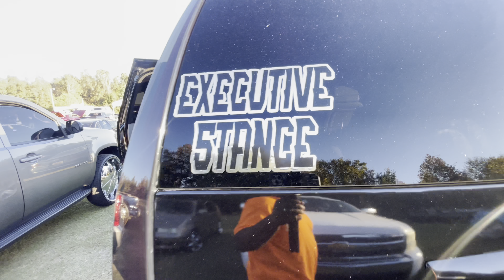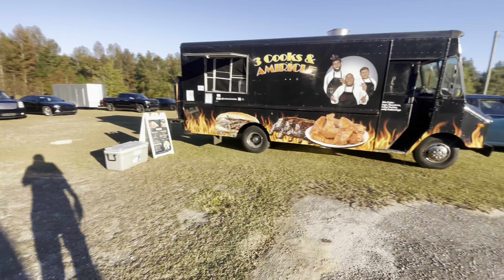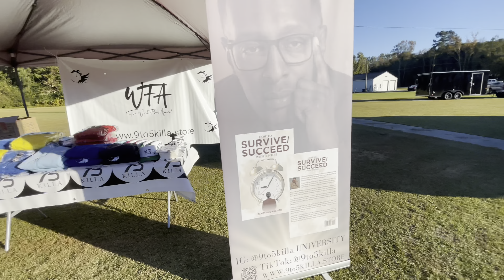KING OF COLORS 6 CARSHOW SCSU HOMECOMING 2K23 ‼️( THEY BROUGHT SOME HEAT😮‍💨) Orangeburg SC